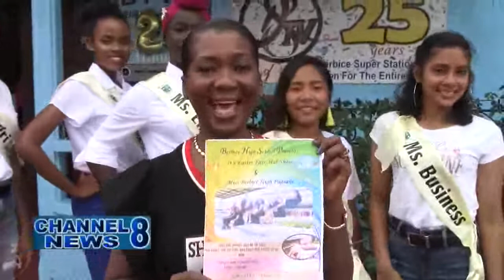Miss Berbice High School Pageant Slated For March 23,2019